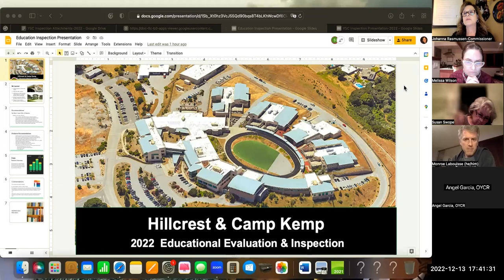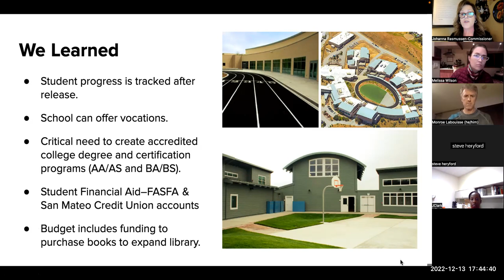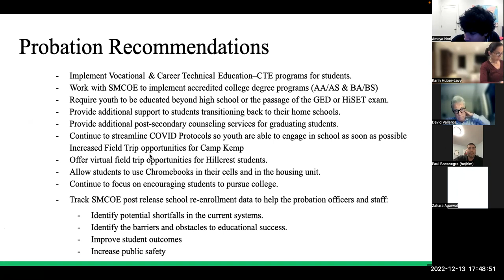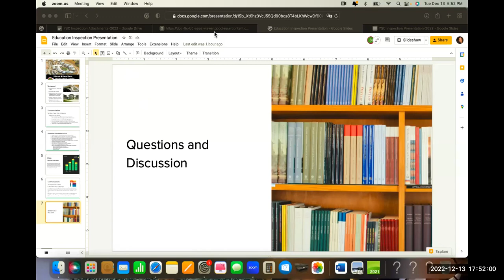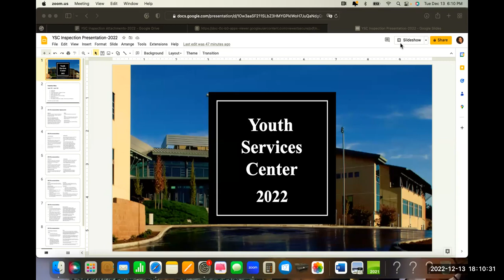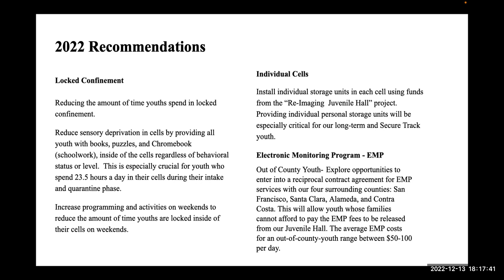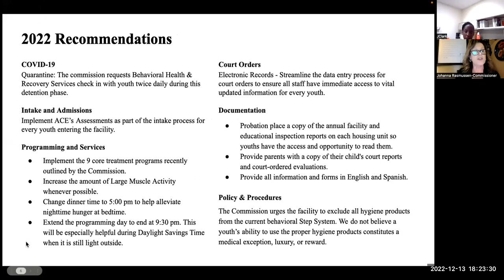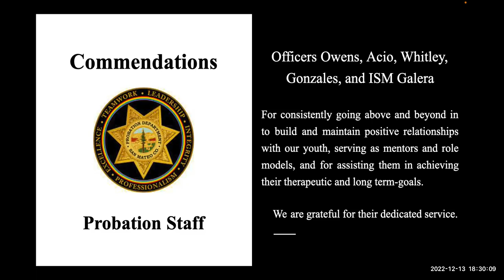Dec 13, 2022 – Juvenile Justice & Delinquency Prevention Commission Annual Inspection Reports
The San Mateo County Juvenile Justice & Delinquency Prevention Commission met on December 13, 2022 via Zoom.